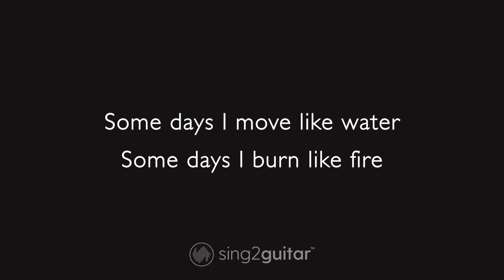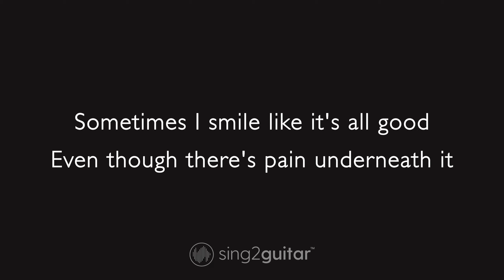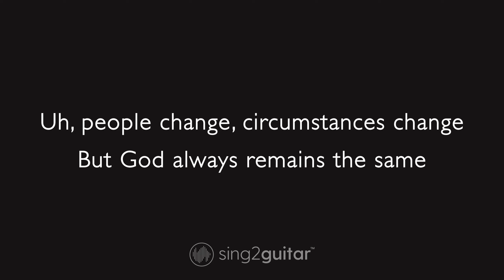Justin Bieber - Changes (Acoustic Karaoke)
1. @Sing2Guitar on YT | Mention @Sing2Music on Socials

1. Vote via our community page every New Music Friday
2. Write it in the Comments 💬 (we read them all)
3. Directly via:

00:00 Changes Guitar
00:03 Changes Instrumental
02:35 Sing2Piano For You, Up Next

𝗟𝘆𝗿𝗶𝗰𝘀
Originally Performed by Justin Bieber

Some days I move like water
Some days I burn like fire
Some days I wanna push further
Some days I wanna do nothin'

And I just wanna be the best of me
Even though sometimes we might disagree
So that I can be the best for you
That's all I wanna do

I'm goin' through changes
Though I'm goin' through changes
Don't mean that I'll change

Sometimes I'll go to sleep early
Sometimes I can't close my eyes
Sometimes I smile like it's all good
Even though there's pain underneath it

I just wanna be the best of me
Even though sometimes I forget to breathe

La-da-da-da-dum, la-da-da-da-dum
La-da-da-da-dum, la-da-da-da-dum, no
La-da-da-da-dum, la-da-da-da-dum
I'm going through changes
No, I ain't changed, yeah

Uh, people change, circumstances change
But God always remains the same